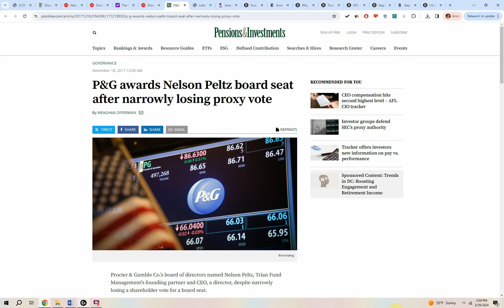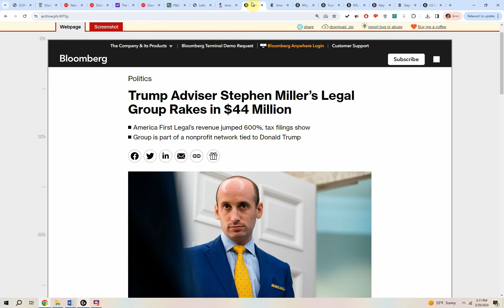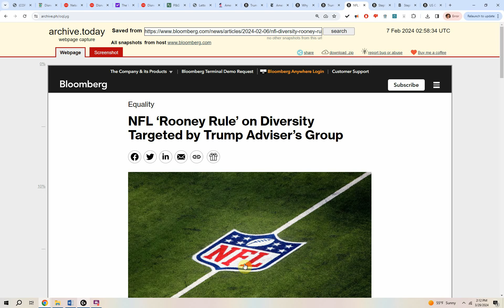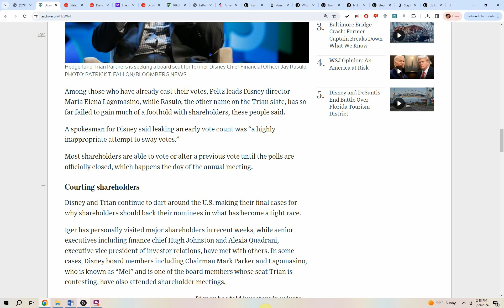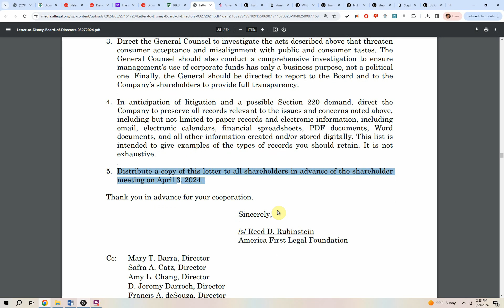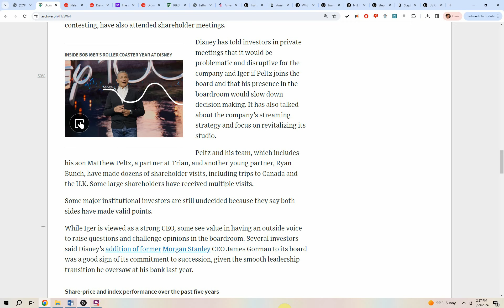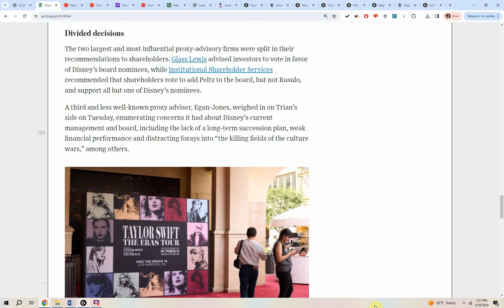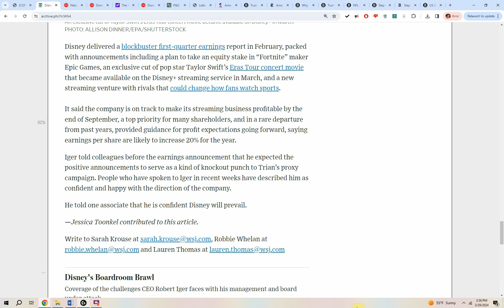Disney LOSES the NARRATIVE as NELSON PELTZ takes the LEAD in the HOSTILE TAKEOVER!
As of Tuesday, just over 22% of shares had been cast, ammong those who have already cast their votes, Peltz leads Disney director Maria Elena Lagomasino.  A spokesman for Disney said leaking an early vote count was “a highly inappropriate attempt to sway votes.”

Most shareholders are able to vote or alter a previous vote until the polls are officially closed, which happens the day of the annual meeting.
Courting shareholders

Disney and Trian continue to dart around the U.S. making their final cases for why shareholders should back their nominees in what has become a tight race.

Iger has personally visited major shareholders in recent weeks, while senior executives including finance chief Hugh Johnston and Alexia Quadrani, executive vice president of investor relations, have met with others. In some cases, Disney board members including Chairman Mark Parker and Lagomasino, who is known as “Mel” and is one of the board members whose seat Trian is contesting, have also attended shareholder meetings.

Disney has told investors in private meetings that it would be problematic and disruptive for the company and Iger if Peltz joins the board and that his presence in the boardroom would slow down decision making. It has also talked about the company’s streaming strategy and focus on revitalizing its studio.

Peltz and his team, which includes his son Matthew Peltz, a partner at Trian, and another young partner, Ryan Bunch, have made dozens of shareholder visits, including trips to Canada and the U.K. Some large shareholders have received multiple visits.

Some major institutional investors are still undecided because they say both sides have made valid points.

While Iger is viewed as a strong CEO, some see value in having an outside voice to raise questions and challenge opinions in the boardroom. Several investors said Disney’s addition of former Morgan Stanley CEO James Gorman to its board was a good sign of its commitment to succession, given the smooth leadership transition he oversaw at his bank last year.

EXPLORE MORE